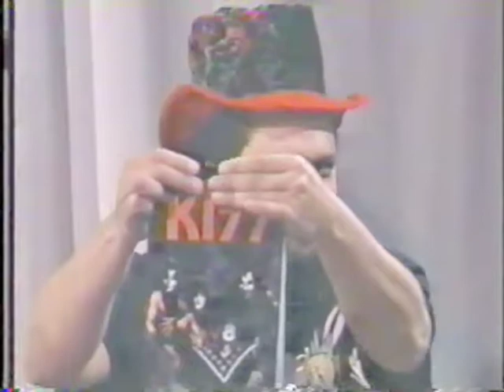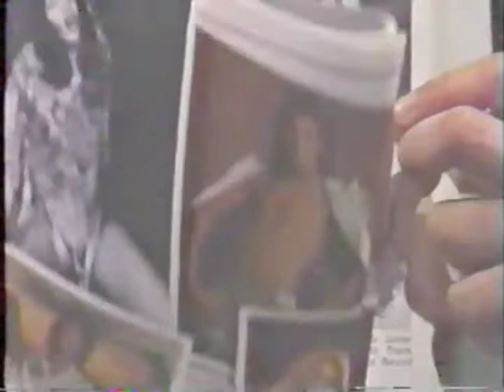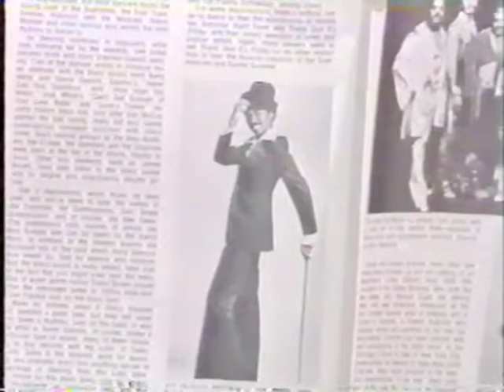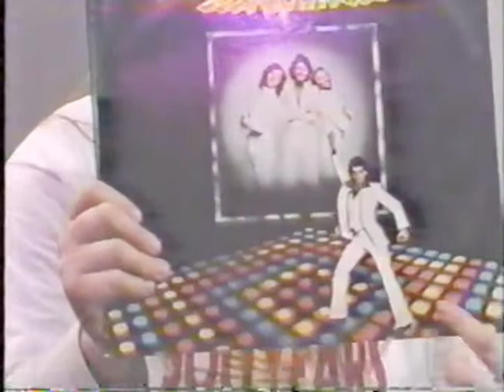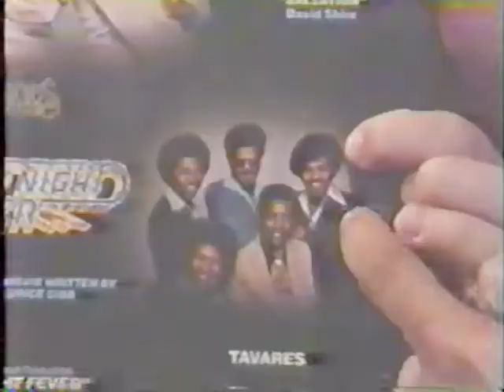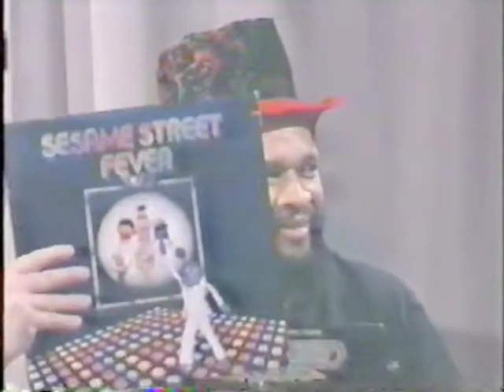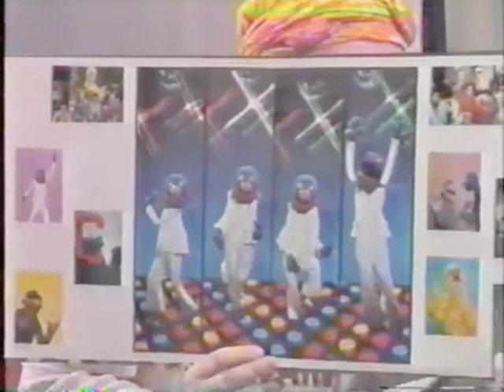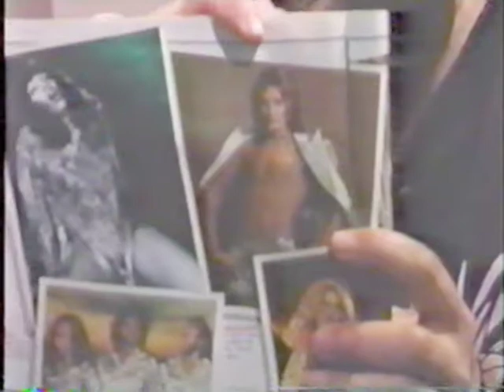Vast Wasteland From the Vault 062 - Disco!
Marty and W.D. get down with the biggest music craze of the 70’s.